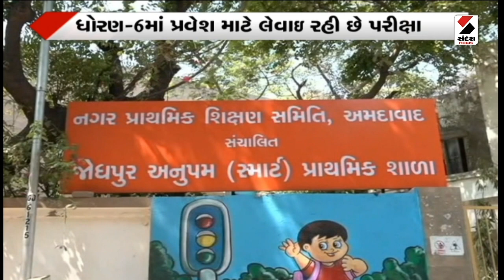રાજ્યમાં ધોરણ 5,6ના 6.96 લાખ વિધાર્થીઓની પ્રવેશ પરીક્ષા@SandeshNewsTV